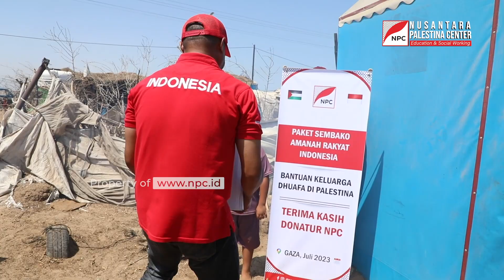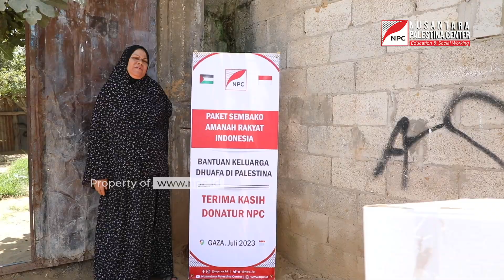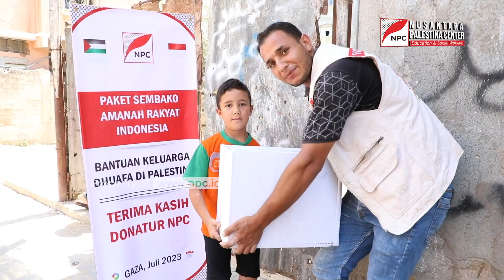PENGUNGSI PALESTINA TERKEJUT DENGAN DATANGNYA BANTUAN DARI INDONESIA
Nusantara Palestina Center (NPC) kembali menyalurkan bantuan kemanusiaan berupa paket sembako untuk para pengungsi Palestina di wilayah Jalur Gaza.

Kami mengajak Anda untuk ikut berkontribusi dalam memberikan bantuan paket sembako untuk korban perang di Palestina melalui nomor rekening berikut ini:

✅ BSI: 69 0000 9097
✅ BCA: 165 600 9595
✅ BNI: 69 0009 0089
✅ BRI: 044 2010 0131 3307